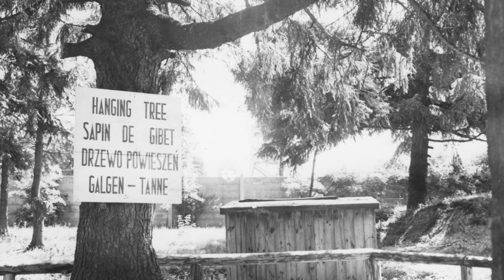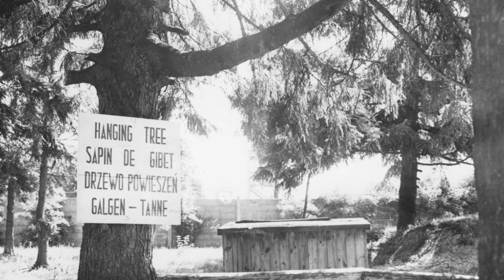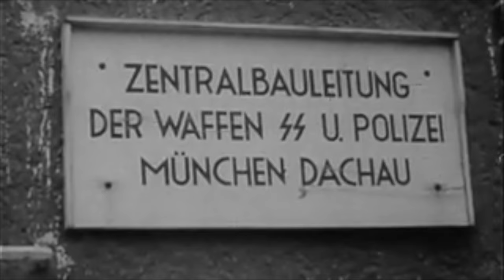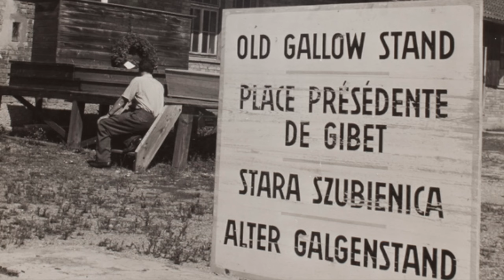The Executions Of The Prisoners Of Dachau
Throughout the Second World War, hundreds of SS guards would inflict suffering onto the inmates of the concentration camps. But the first site which was opened was Dachau and this became one of the most brutal camps of the Second World War. Hundreds of thousands of prisoners were held at Dachau, and there was horrific torture administered using methods such as the Standing Cells and public floggings. But also guards carried out a huge amount of execution.

There were many different execution methods used at Dachau, from using the gallows to a firing range where executioners would shoot thousands. Also there was medical facilities where doctors and nurses would administer fatal treatment. But when the American army liberated the camp, they tried their best to save as many as they could but the stories of the survivors of Dachau was horrifying.